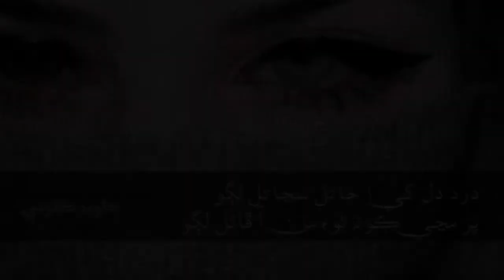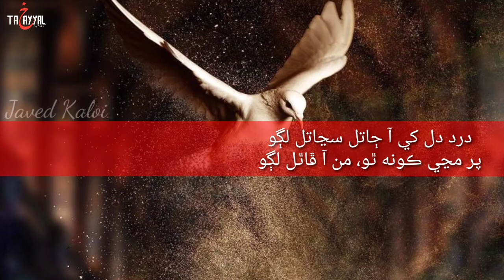Sindhi Sad Poetry | Poem Of Javed Kaloi | Takhayyal The Poetry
Javed Kaloi Is A Beautiful Sindhi Poet,